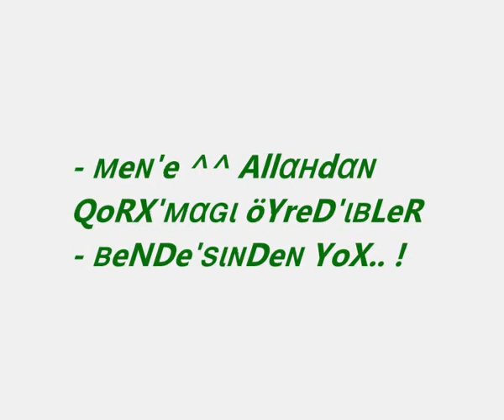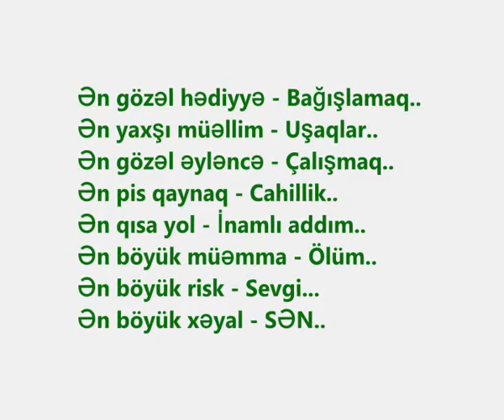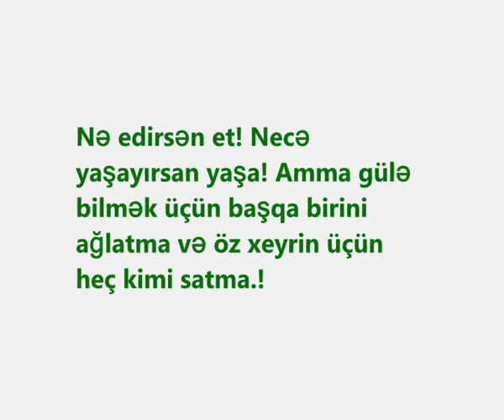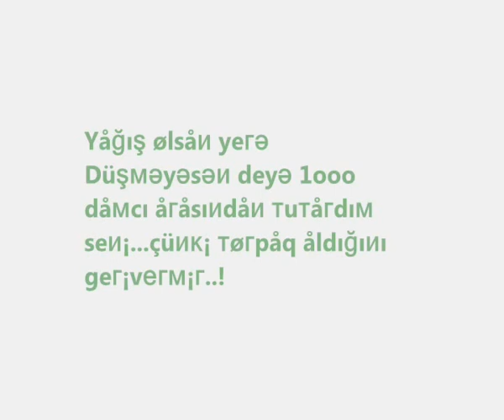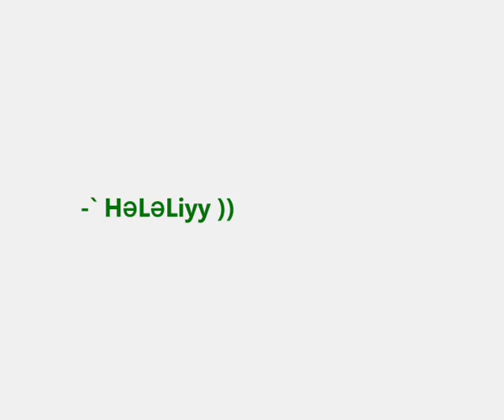Ruslan Q-off - 2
Ruslan Qasımov ) 2014 )